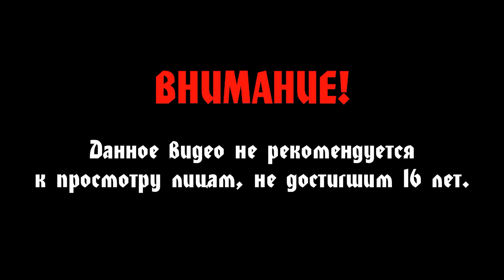Assassin's Creed Odyssey #57 (Сложность: Кошмар) - Мир Персефоны